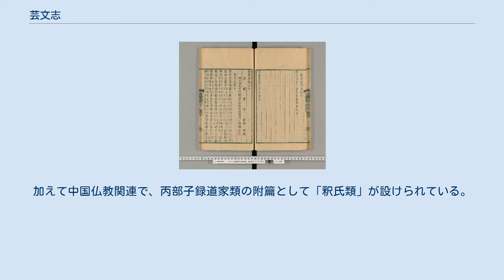芸文志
国会図書館デジタルコレクション 『漢書』芸文志の冒頭部分 芸文志（げいもんし、藝文志）は、『漢書』などの中国の歴史書（二十四史）のなかの篇の名前。
紀伝体における「志」の一種。
歴史書が扱う時代の図書目録が記されている。
『隋書』などでは「経籍志」と言い換えられる。
 「芸文志」の筆頭は、後漢の班固による『漢書』芸文志である。
前漢の劉向・劉歆父子による目録『七略』が土台になっている。
『七略』は散逸したため、中国の目録学史上、『漢書』芸文志が現存最古の目録にあたる。
 図書分類法としては、『七略』をもとにした六部分類法（六略）が用いられている。
六略それぞれの下に細かい区分（門類）がある。
表記方法としては、当時現存していた書名・篇数・巻数を記し、作者・時代・その他を注記している。
図書の総計は、596家の著録（13,269巻）に及ぶ。
 諸子百家の「～家」の区分は、この『漢書』芸文志の諸子略のなかの区分（zh:九流十家）に由来する。
 六芸略 諸子略 詩賦略 兵書略 術数略 方技略 注釈は、上記の班固自身による注記（班固自注）、および唐の顔師古による注釈がある（漢書#注釈）。
 現代日本語訳は、『漢書3』（小竹武夫訳、ちくま学芸文庫、1998年、復刊2010年 ISBN 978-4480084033）、また原文入りで『漢書藝文志』（鈴木由次郎訳注、明徳出版社［中国古典新書］、初版1968年 ISBN 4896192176）がある。
 『新唐書』は、北宋の欧陽脩等が、勅命により『旧唐書』の失を補うべく編纂した正史である。
『旧唐書』では篇名が「経籍志」だったが、『漢書』に倣い「芸文志」に改めた。
一方で、分類法は当時の四部分類法が用いられている。
 甲部経録 乙部史録 丙部子録 丁部集録 本志は、玄宗時期の書物たる『古今書録』（別名『開元四庫書目』）に基づき、そこに記載されたか否かにより、「著録」か「不著録」と注記している。
加えて中国仏教関連で、丙部子録道家類の附篇として「釈氏類」が設けられている。
 『宋史』芸文志、『明史』芸文志などがある。
 ^ 『九流』 - コトバンク